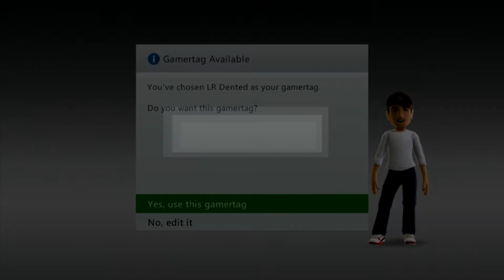New GT and Nice Clip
I got this a wile back